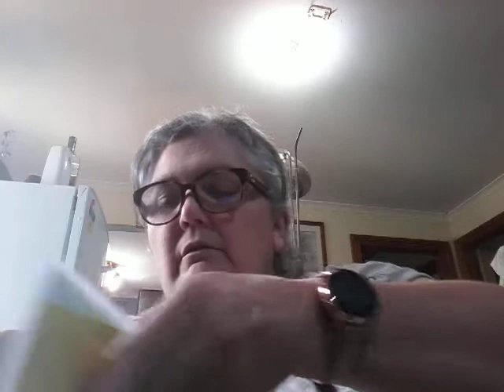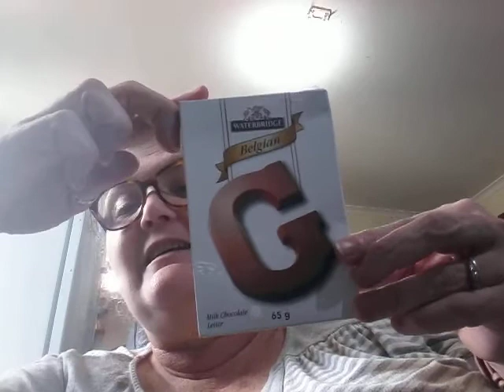Vlogmas Day 21.....yawning and Christmas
movies for the week

Love Actually
olaf Frozen Adventure